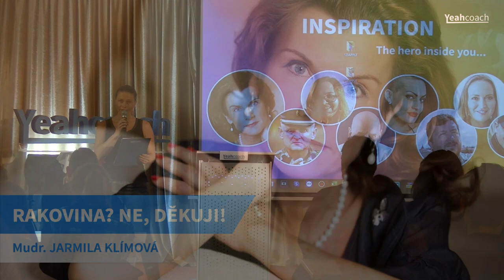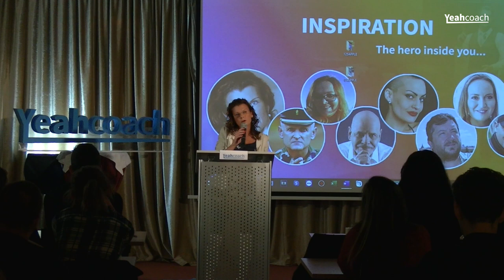Jarmila Klimova Rakovina ne dekuji YC inspiration 2019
To musíš vidět! Velice emotivní osobní příběh doktorky Jarmily Klímové tě inspiruje k zamyšlení a zároveň odhaluje další cesty k léčení nebo prevenci závažných onemocí.